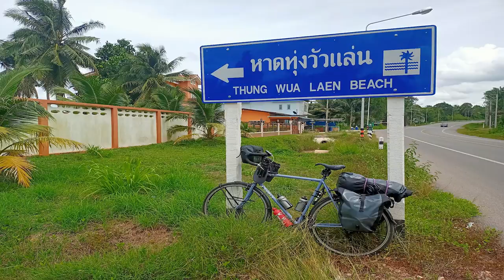Southern Thailand: Thung Wua Laen (Cabana) Beach Chumpon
Thung Wua Laen Beach was on my radar for a long time. I'd read the reviews and seen a couple of videos so planned the day with high expectations. I intended to have ashort day's  ride and stay for a couple of days. Sadly, this wasn't to be as the reality of the beach was a little disappointing. The beach is lovely but the development is less than sympathetic to the surroundings. Consequently, the vibe felt wrong so I chose to push down the coast to Sairee beach.

Sairee Beach is altogether less developed but happily maintains the charm of a lot of the other beaches in Southern Thailand. It made the day much longer than I anticipated and just re-inforced that when bicycle touring it's always best to keep your plans flexible.

I Wanna Get High on You
ELWIN

Evening Trouble
Zoe Goodman

La Belle Vue
Sight of Wonders

The Rivers Told Me lies
Daniel Gunnarsson

0:00 Opening Sequence
0:14 Let's Go For a Ride
0:37 Thung Wua Laen Beach
3:04 The Road to Sairee Beach
3:28 The Thai Riviera?
3:57 The Swamp
4:17 Spirit House Graveyard
5:12 Sairee Bech